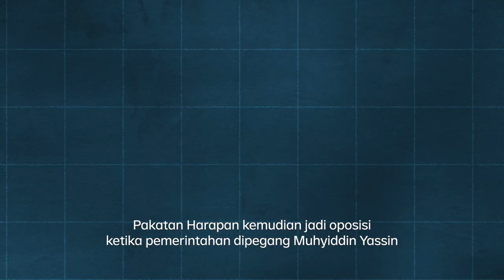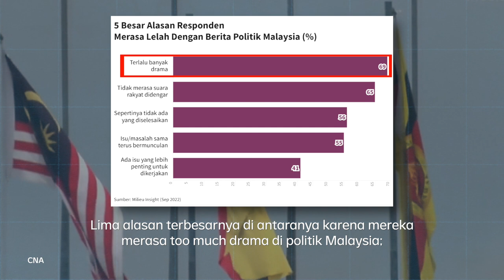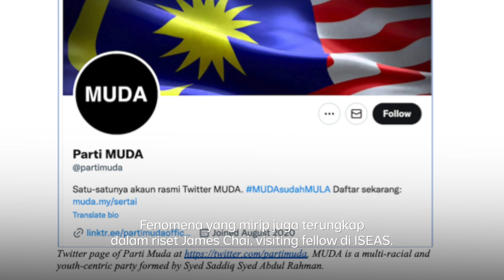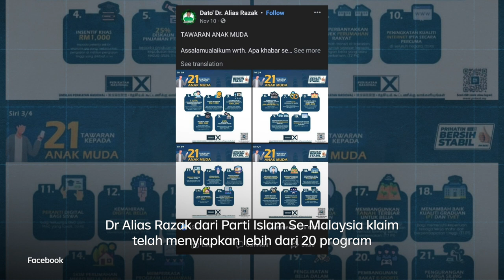Ribut Elite Buat Anak Muda Malaysia Muak ke Partai. Reda Usai Anwar Perdana Menteri? | Buka Data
Malaysia memiliki perdana menteri baru: Anwar Ibrahim. Ada jalan panjang sebelum tercapai keputusan itu, mulai dari ribut-ribut elite politik pada Februari 2020, dan pengunduran diri dua perdana menteri Malaysia selama dua tahun setelahnya.

Kondisi politik, menurut riset, membuat anak muda memandang buruk politik di Malaysia. Setelah Pemilu dilaksanakan dan perdana menteri baru sudah terpilih, akankah keributan politik ini kelar?

| Buka Data

Simak BukaData eps. Ribut Elite Buat Anak Muda Muak ke Partai. Reda Usai Anwar Perdana Menteri? hanya di atau klik

(Narasi)